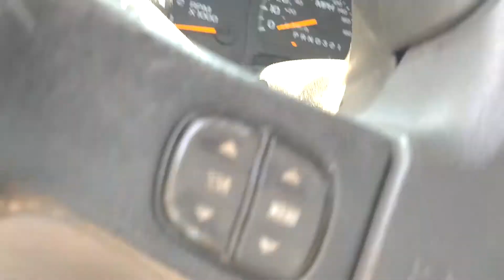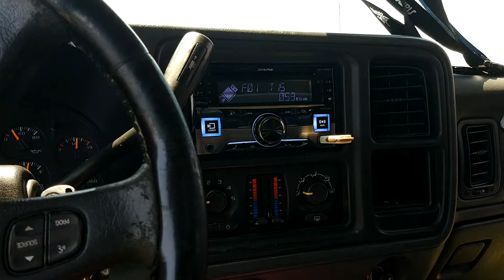Very nice demo truck BOOM BABY 😍